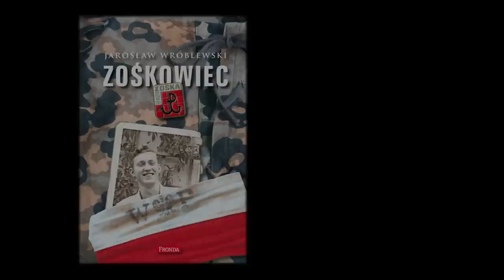Zośkowiec - Henryk Kończykowski ps. "Halicz"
JEDEN Z OSTATNICH CZTERDZIESTU CZTERECH. Bo tylu jeszcze żyje żołnierzy Harcerskiego Batalionu AK „Zośka". Henryk Kończykowski, ps. „Halicz",członek plutonu „Felek", wspomina świat, który przeminął. Dzieciństwo i młodość w przedwojennej Warszawie przerwane wojną i okupacją. Potem udział w konspiracji, w akcjach „małego sabotażu", wreszcie -- w Powstaniu Warszawskim.

„HALICZ" wspomina dramatyczne wydarzenia, których był uczestnikiem. Wydarzenia, o których można przeczytać w podręcznikach historii. Dzięki niemu poznajemy je Z PIERWSZEJ RĘKI. Transport broni przygotowanej na godzinę „W", krwawe walki na Woli, zdobycie obozu KL Warschau „Gęsiówka", obrona szpitala Jana Bożego, odwrót kanałami. Grozę budzi relacja z walk na Przyczółku Czerniakowskim, gdzie na jego oczach zginął Andrzej Romocki „Morro".

Potem miała być WOLNA POLSKA, a zaczął się STALINIZM. I „Halicz" osobiście go doświadczył. Wspomina, jak byli żołnierze „Zośki" dbali o pamięć poległych w Powstaniu kolegów, jak chcieli żyć PO LUDZKU, pracować i kształcić się W OJCZYŹNIE. Ona zaś odpłaciła im represjami, prześladowaniami, zepchnięciem do grupy obywateli drugiej kategorii.

Skąd się biorą bohaterowie? Dlaczego młodzi ludzie woleli zginąć n iż żyć w niemieckiej niewoli lub pod sowiecka okupacją? Odpowiedź jest prosta -- takie wartości wynieśli z rodzinnego domu, ze szkoły, z drużyny harcerskiej.

Henryk Kończykowski jest JEDNYM Z NICH. To JEDEN Z OSTATNICH.
Wspomnienia ilustrują fotografie z rodzinnych zbiorów „Halicza", po raz pierwszy publikowane zdjęcia ze Starego Miasta z okresu Powstania Warszawskiego, a także nieznane dotychczas dokumenty z archiwum IPN.

To książka nie tylko o „ZOŚKOWCU". To książka także O POLSCE.

Projekt dofinansowany ze środków Ministerstwa Kultury i Dziedzictwa Narodowego.

PATRONI HONOROWI
- Społeczny Komitet Opieki nad Grobami Poległych Żołnierzy Batalionu Zośka
- Światowy Związek Żołnierzy Armii Krajowej
- Muzeum Powstania Warszawskiego
- Politechnika Warszawska
- Grupa Historyczna Zgrupowanie „Radosław"

Autor: Jarosław Wróblewski
Premiera: 13 stycznia 2014r.